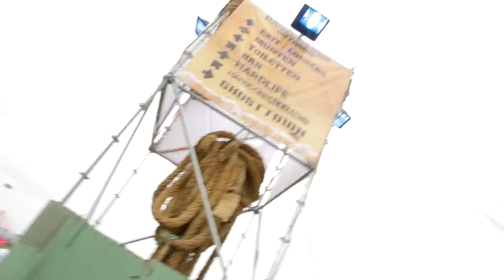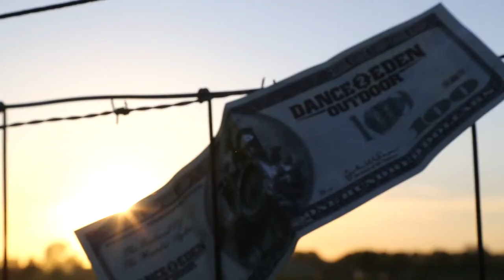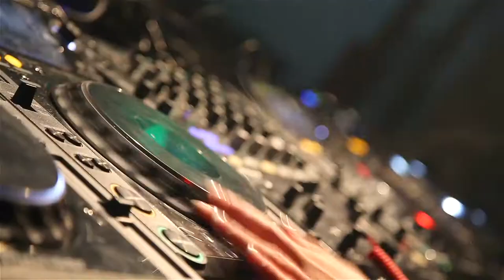Afterfilm - Dance 2 Eden Outdoor 2013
Pour l'édition de 2014, les akkros organisent un voyage en minibus au départ de Toul, Nancy, Metz, thionville pour ce festival.